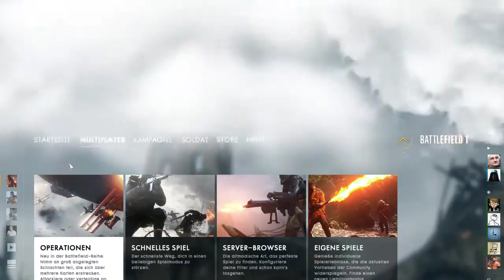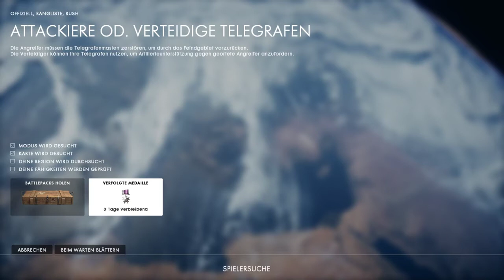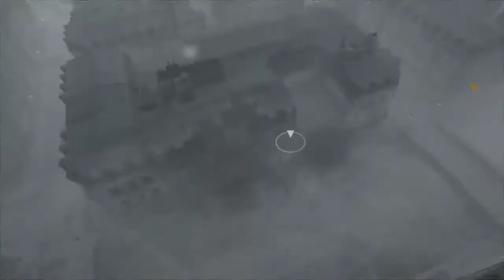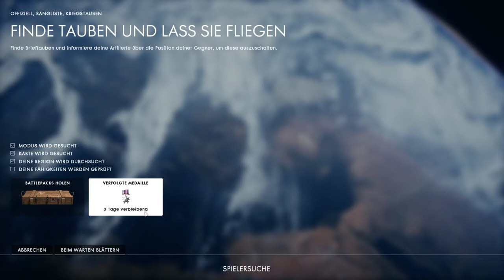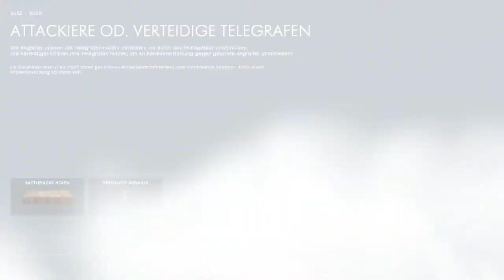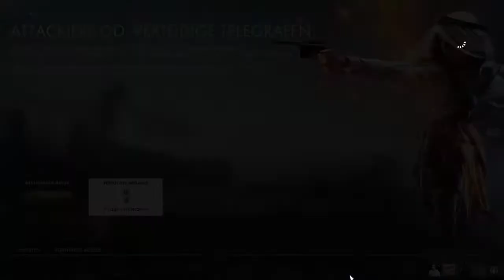Die Taube rettet uns !| Let's Play Battlefield 1 #003 [German]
BATTLEFIELD 1 MULTIPLAYER GAMEPLAY mit HEIDELTRAUT KEINE FOLGE VERPASSEN: ALLE EPISODEN ANSEHEN: .

Soldaten! Begleitet Heideltraut durch die Schlacht im Let's Play zu Battlefield 1! Alle Folgen findest du bequem in der Playlist nach Datum sortiert aufgelistet.

battlefield 1, battlefield 1942, battlefield 1 trailer, battlefield 1 soundtrack, battlefield 1 dlc, battlefield 1 song, battlefield 1 ps4, battlefield 1 4k, battlefield 1942 .